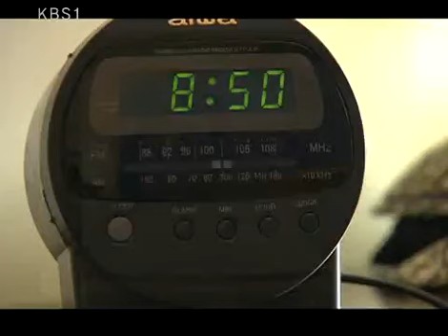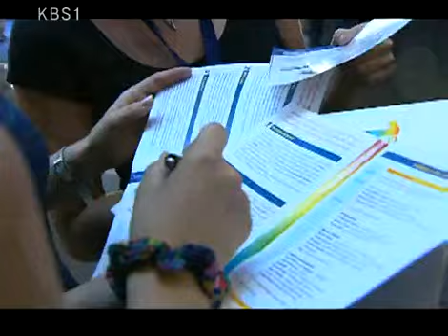KBS스페셜 - KBS Special 20080817 #002